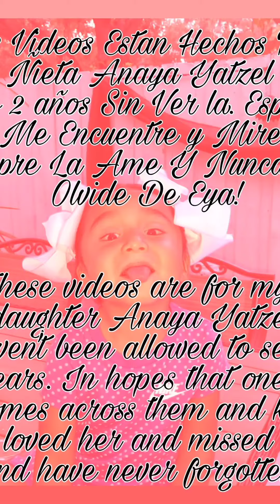Saludando A Baby Anaya!